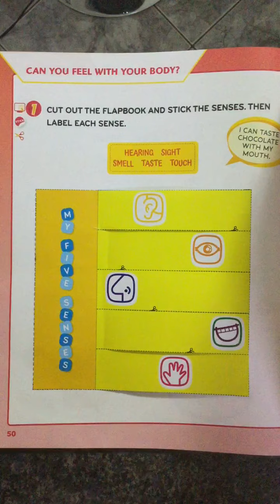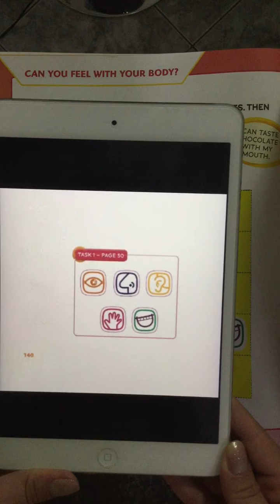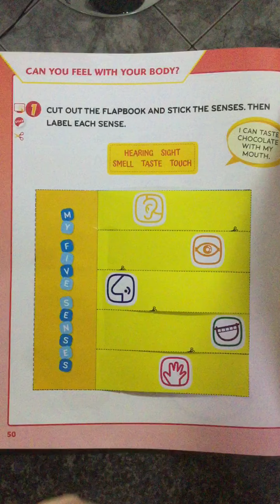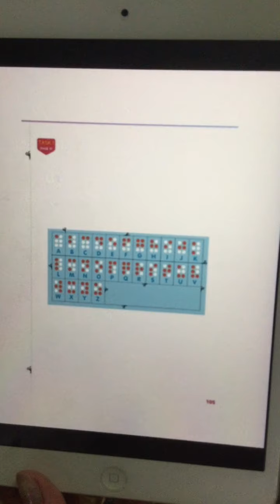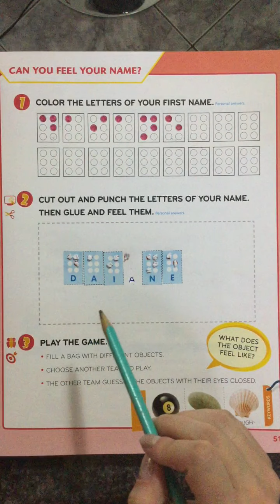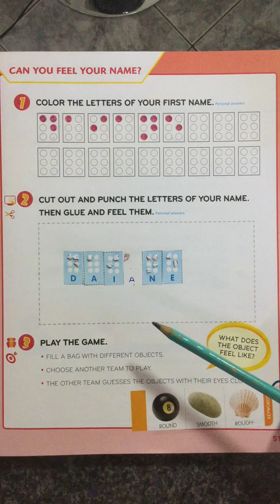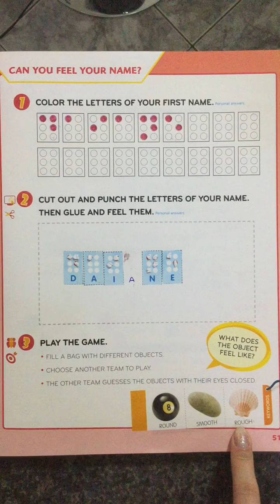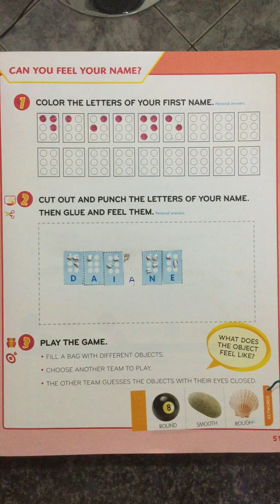Continuação de Task 1 1° ano